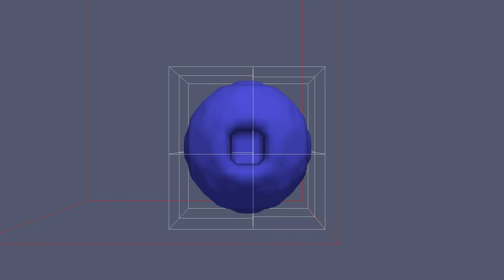3D Abstract Bubble Vibration simulation with AMR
Abstract Bubble Vibration is a hyperbolic-elliptic coupling. Initial conditions: Zalesak sphere, seen from under.